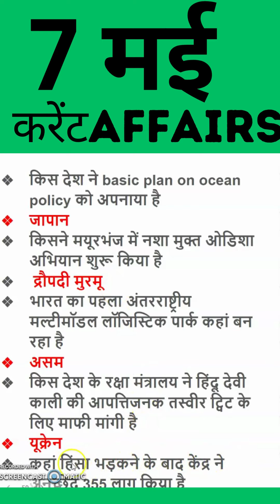7 MAY current affairs ,bihar daroga current affairs ,बिहार_daroga, bpsc currenta ffairs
?list=PLoE9UbKoRyQSsyZpaaaDXUoQ0aJCJUVIT